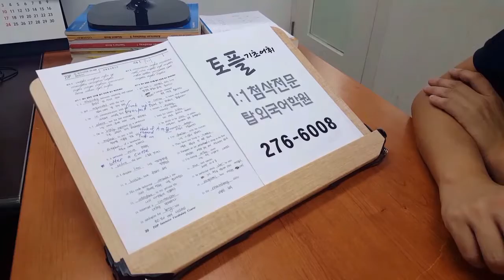전주영어학원 토플 에세이 기출필수어휘 190916